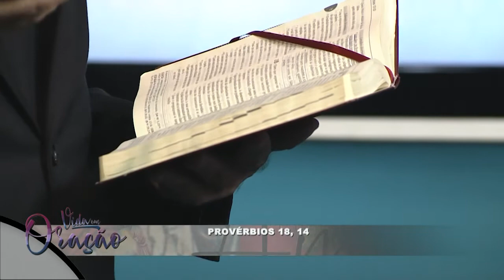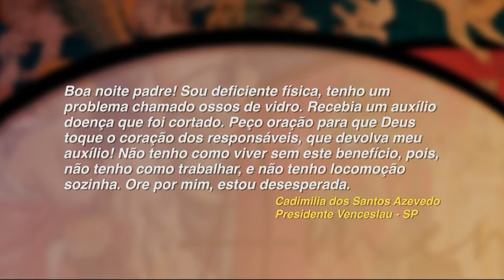Vida em Oração - 06/02/2020